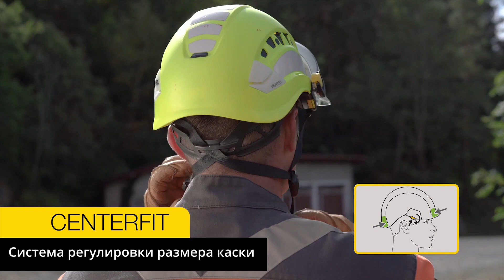Удобная каска для работы на высоте Petzl VERTEX